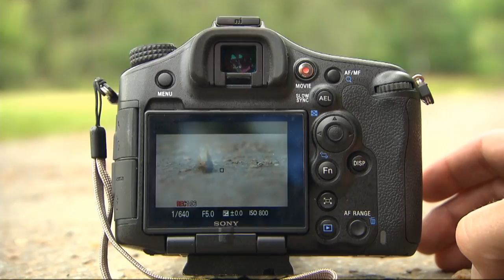Swarmageddon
After spending 17 years underground, billions of cicadas are poised to flood the Eastern U.S. Paul Hunter reports on the sex lives of the noisy insect.